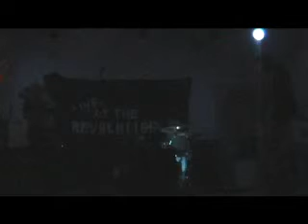The Uncertainty Principle - Taking Tiger Mountain by Strategy (Live)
Recorded live at the Revolution. Enjoy!